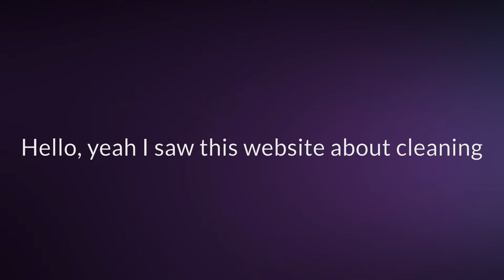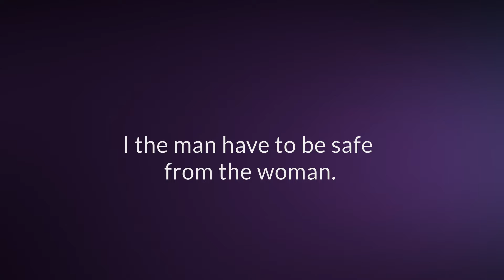I Don't Want a Woman House Cleaner - I Want a Man!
Don't want a woman house cleaner? Angela Brown, The House Cleaning Guru, shares tips on hiring a house cleaner you can feel comfortable with.

There may be reasons you don't want a woman house cleaner, and there are plenty of men who clean houses, so it's absolutely possible to hire one. But all house cleaners are there to do one thing- clean.

Intuition on Demand: A step-by-step guide to powerful intuition you can trust
The Magic Path of Intuition
Thriving with Social Anxiety: Daily Strategies for Overcoming Anxiety and Building Self-Confidence
The Anxiety and Worry Workbook: The Cognitive Behavioral Solution
The Shyness and Social Anxiety Workbook: Proven, Step-by-Step Techniques for Overcoming Your Fear